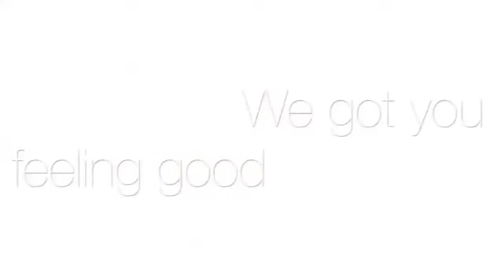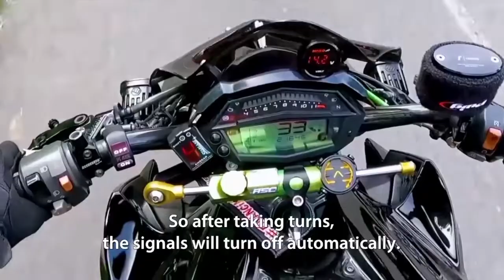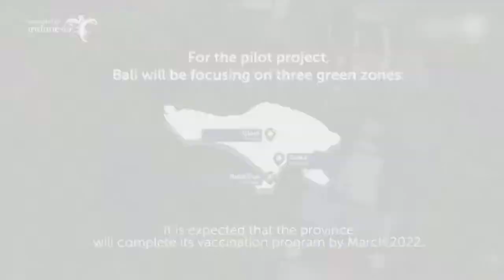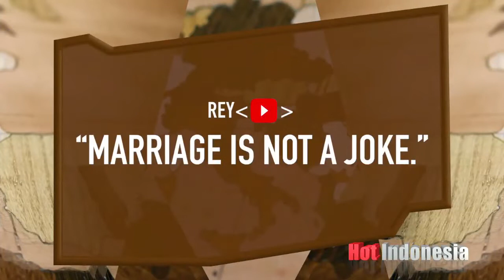Hot Indonesia, January 21, 2022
This week’s hot topics:

-CAPITAL IDEA
The name is announced for the country’s new capital.
So, it looks like the move out of Jakarta is happening.

-TUBBY TOTS
How the pandemic has resulted in more fat kids.
And why doctor Melanie Iskandar says it needs to be fixed now.

-And HIGH STEAKS
Why more people are cutting up expensive beef.